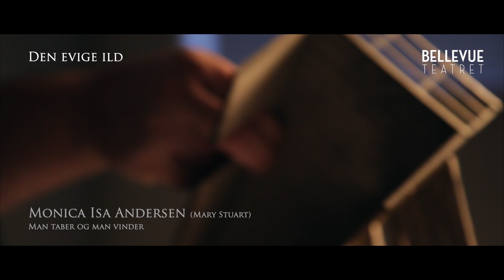Man Taber og Man Vinder | Den Evige Ild | Monica Isa Andersen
Monica Isa Andersen synger Man Taber og Man Vinder fra Bellevue Teatrets  musical Den Evige Ild baseret på Ken Folletts bestseller.

DEN EVIGE ILD
Bellevue Teatret
Repremiere 1. marts 2020 (verdenspremiere 1. marts 2019)

Solist: Monica Isa Andersen
Tekst: Thomas Høg & Sune Svanekier
Musikalsk arrangement: Niels Bye Nielsen
Video: Casper Joel / Monitorfilm